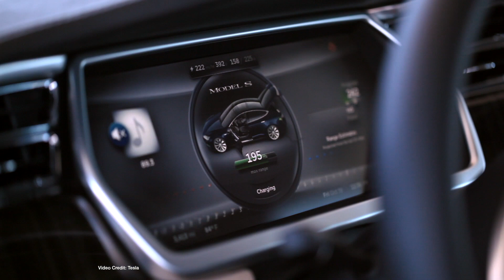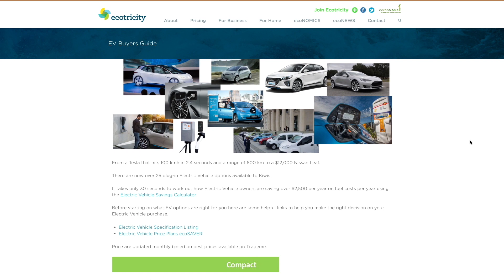ecoTEC 9: Hyundai Fuel Cell SUV, CATastrophe Averted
PLUS Los Angeles considering the Boring Company, Volvo Polestar electric brand, VW ID Buzz, 30 cents a litre equivalent for your EV ...